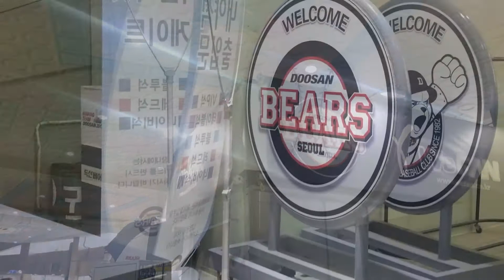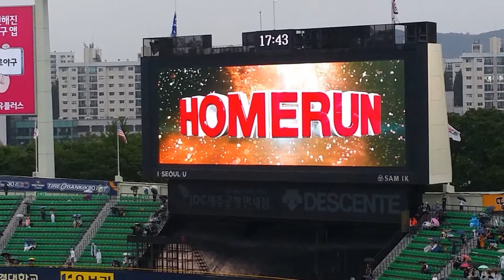[잠실직캠] 20170606 두산 vs 삼성 잠실야구장 1루 네이비석 305블럭 직관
[잠실직캠] 20170606 두산 vs 삼성
잠실야구장 1루 네이비석 305블럭 직관

이 동영상은 YouTube 슬라이드쇼 제작 도구 만들었습니다.